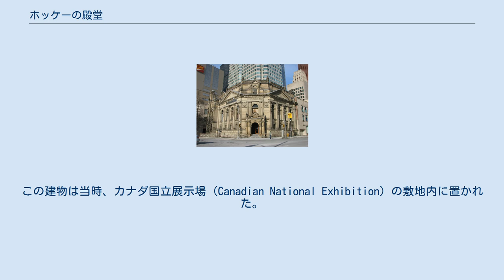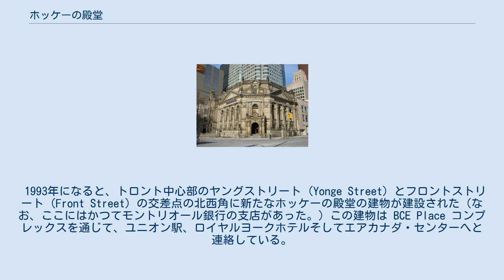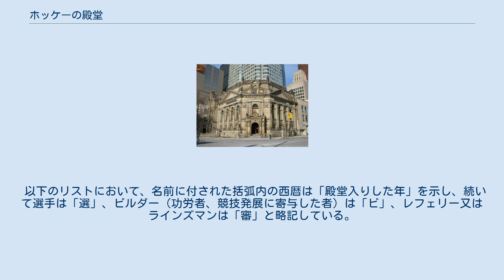ホッケーの殿堂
ホッケーの殿堂 (英: Hockey Hall of Fame、仏: Temple de la renommée du hockey) はカナダオンタリオ州トロントに所在する建物で、その名には単に「ホッケー」と記されているが、野外で行われる各種ホッケーというよりは、主にアイスホッケーの歴史を保存し、顕彰を行い、その発展に寄与するために建設されたものである。
 顕著な功績のあった選手等はこの「ホッケーの殿堂」においてその名を記録保存されることから、このような者のことを概念的にホッケーの殿堂入り選手などと呼び習わすこともある。
 ホッケーの殿堂の概念は、1943年に創設されたものであるが、実際の建物が建設されたのは1961年である。
この建物は当時、カナダ国立展示場 (Canadian National Exhibition) の敷地内に置かれた。
 1993年になると、トロント中心部のヤングストリート (Yonge Street) とフロントストリート (Front Street) の交差点の北西角に新たなホッケーの殿堂の建物が建設された（なお、ここにはかつてモントリオール銀行の支店があった。）この建物は BCE Place コンプレックスを通じて、ユニオン駅、ロイヤルヨークホテルそしてエアカナダ・センターへと連絡している。
 ホッケーの殿堂入りに当たっては、まず18人から構成される選考委員会にノミネートされ、次にその委員会で15名以上(4分の3以上)の賛成を得ることが必要である。
 各表彰年度において、選出される者には人数制限があり、選手は最高4名まで、ビルダーは2名まで、レフリーやラインズマンは1名までとされている。
また、選手、レフェリー及びラインズマンが選出されるためには、引退後から3年を経過していなければならないとされている（いわゆる待機期間、waiting period）。
 しかし、過去にはその活躍が特に顕著であったために、この待機期間の原則が適用されなかった選手が10人存在する。
なお、ウェイン・グレツキーの受賞以後、この待機期間は強制的なものとなった。
 以下のリストにおいて、名前に付された括弧内の西暦は「殿堂入りした年」を示し、続いて選手は「選」、ビルダー（功労者、競技発展に寄与した者）は「ビ」、レフェリー又はラインズマンは「審」と略記している。